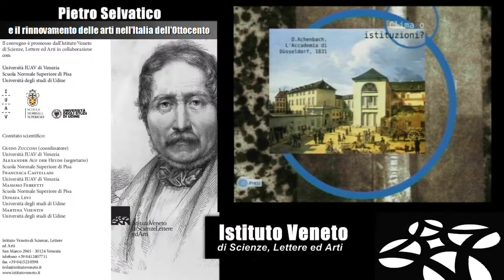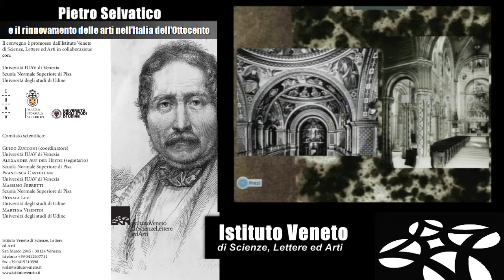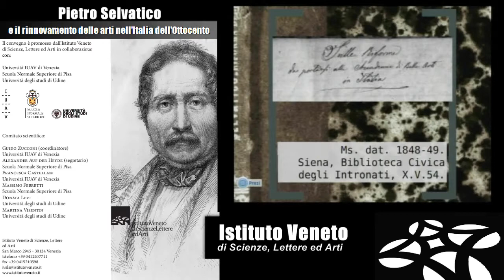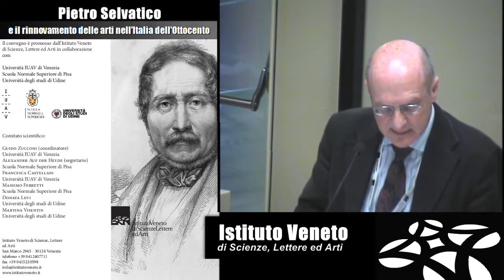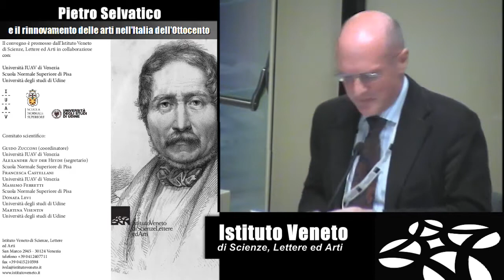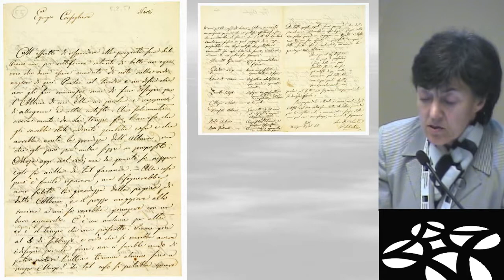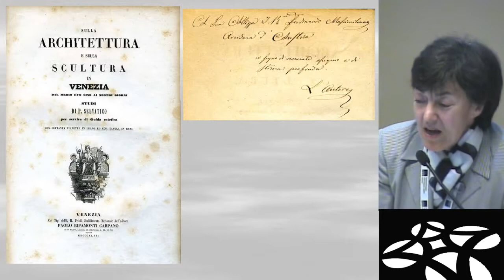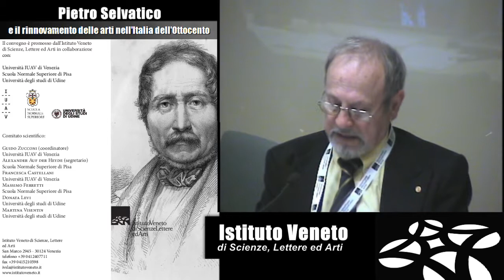Pietro Selvatico - Venezia e Vienna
Venezia e Vienna

Alexander Auf der Heyde, Scuola Normale Superiore di Pisa
Selvatico, Rudolf Eitelberger e l'ambiente viennese

Giovanni Luigi Fontana, Università degli studi di Padova
Il riformismo mancato dell'arciduca Massimiliano d'Asburgo

Rossella Fabiani, Soprintendenza per i Beni storici, artistici ed etnoantropologici del Friuli Venezia Giulia
Selvatico nelle lettere a Pietro Nobile

Giuseppe Gullino, Università degli studi di Padova; Istituto Veneto di Scienze, Lettere ed Arti
Selvatico e l'Istituto Veneto di Scienze, Lettere ed Arti